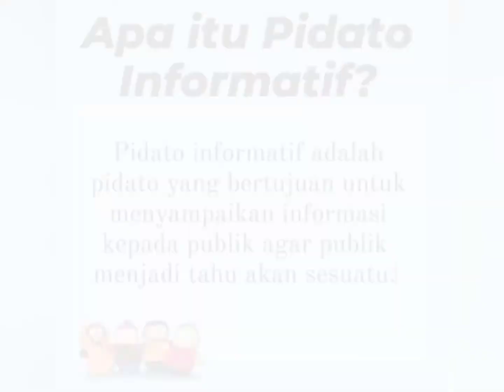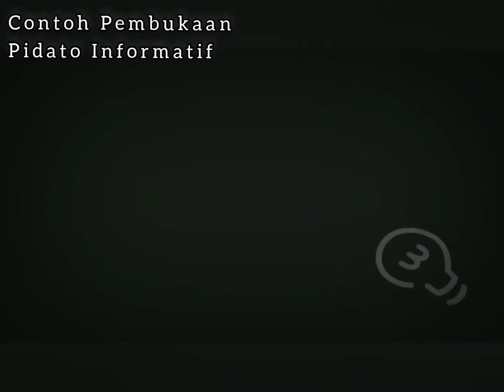CONTOH PEMBUKAAN PIDATO INFORMATIF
Vidio ini dibuat untuk memenuhi tugas UTS Public Speking.
Dibuat oleh :
Yohana Hingi Kelen